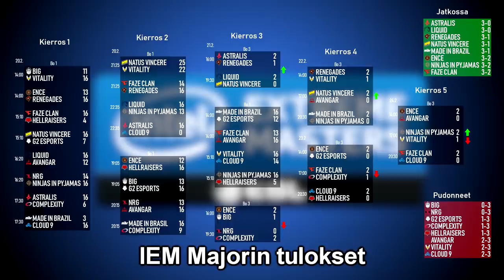StarSeries & i-League Season 7 - Turnausesittely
Vaikka sain videon valmiiksi vain pari tuntia ennen ekojen pelien alkua niin tämän avulla voit seurata tulevan viikon pelejä helposti ja kerron samalla myös omia analyysejä miten joukkueet  tulevat pärjäämään.